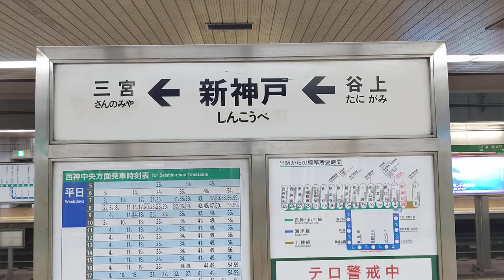[新神戸駅]日立製エスカレーター 起動→上り→停止→激昂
地下鉄新神戸駅のエスカレーター。上りのみ設置。逆走防止ブザーは超うるさい。